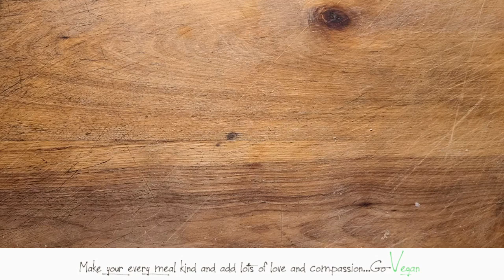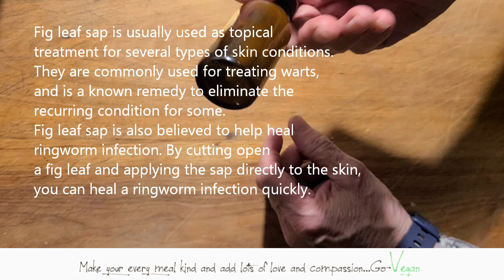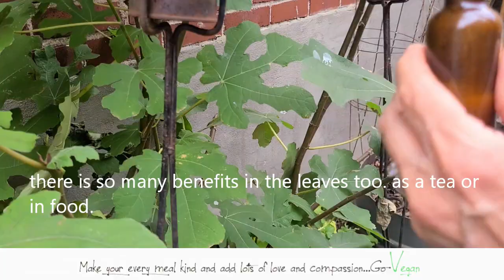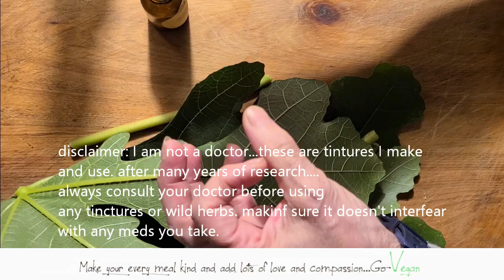FIGLEAF OIL AND FIGLEAF SAP TINCTURE NATURE'S GIFT | Connie's RAWsome kitchen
MONTREAL, QUE.